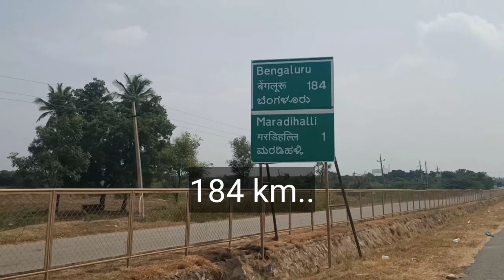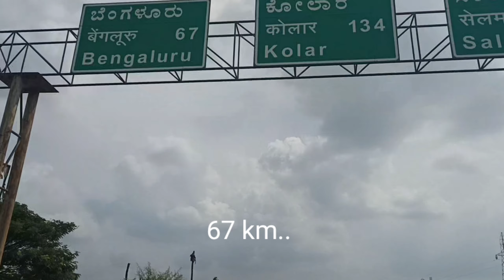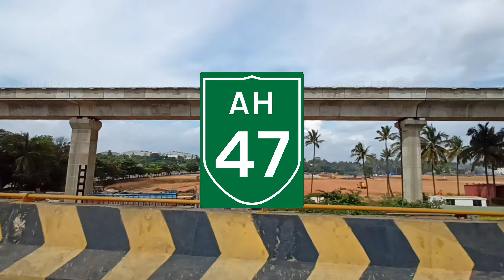I Traveling Solo Without Money | Chitradurga To Bangalore | 210 km Travel | kannada vlog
Without Money Traveling Karnataka | Chitradurga To Bangalore | 210 km 😮 kannada vlog Hazrath Baligar Vlogs

karnataka traveling
Chitradurga to Bangalore travel
without money traveling solo Chitradurga to Bangalore
210 km traveling without money
travel karnataka
Hazrath Baligar Vlogs
Hazrath Baligar Solo Traveling Without Money
solo
solo traveling journey
traveling journey
karnataka traveling without money
kannada vlog
kannada blogger
kannada traveler
kannada vlogs
kannada solo traveler
karnataka traveling solo
kannada blog
badami
bidar
dharwad
Koppal
Hubli
Gadag
vijayapura
bagalkote
Hospet to Chitradurga without money traveling solo
Chitradurga tour
Tumkur
chikbalapur
Bangalore
Mysore
mandya
Hasan
madakeri
Dr Bro
Flying Passport
Kittadi Kiran
Heggadde Studio
Masala Chai Media
Unbox Karnataka
Backpack with M
Lohith Kannada Traveller
Global Kannadiga
Sudeesh Kottikal

All karnataka district traveling